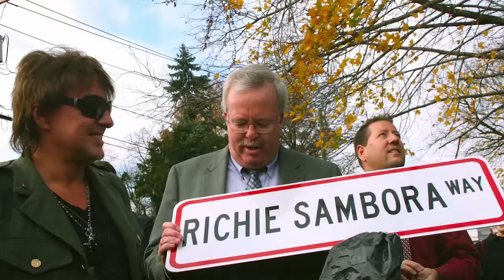Richie Sambora is infected with giving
Rock God, Richie Sambora from Bon Jovi, was honored with a 2012 Golden Heart Award for his charity work for the Midnight Mission and homelessness in Los Angeles. This is the video that played at the Golden Heart Awards night.